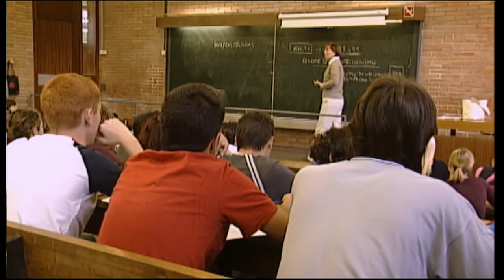Education, Culture, Youth Sport Council Preview May 16-17, 2013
This is a video preview of the ECYS Council in Brussels on May 16-17. The topics for discussion included quality teaching and employment, the EU's capitals of culture and doping in sport.